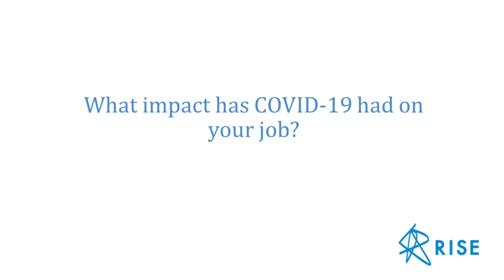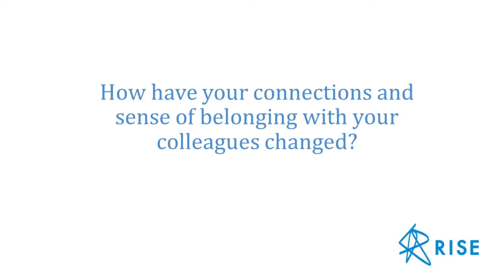Finding Meaning in Disruption: Jen, Junior Lawyer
“It’s a challenge to be by myself all day, everyday, I’ve never experienced this in my life.” Listen to Jen’s story, a Junior Lawyer and the challenges she is facing during the Covid-19 disruption.

This is part of the Finding Meaning in Disruption research series by Rise Consulting. We hope the insights gained will help to start a conversation about what work means to us and how we can make it better for all of us in the future.